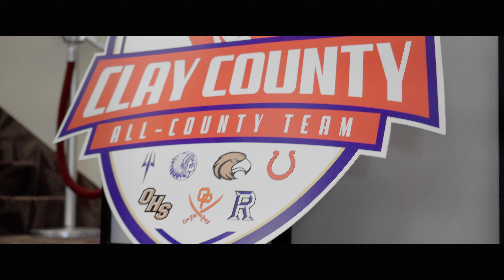Clay Athletics Association Awards Show 2023 YOUTUBE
Highlights video one the amazing Clay Athletics Award Show @thrasher-hornecenter2970 in Orange Park FL. Thank you to our friends over @oneclaysports8334 for the opportunity to film this event.